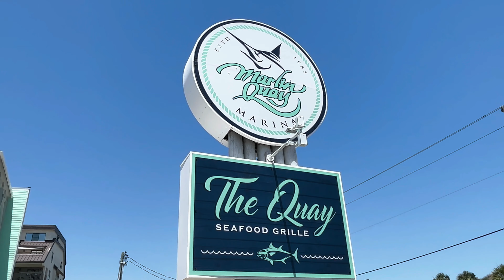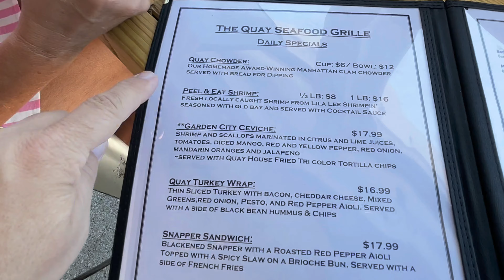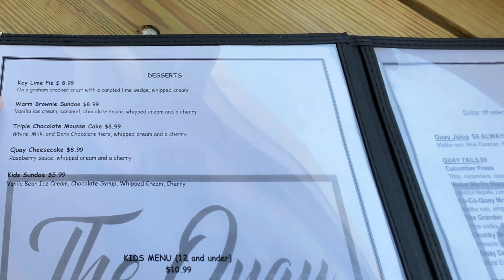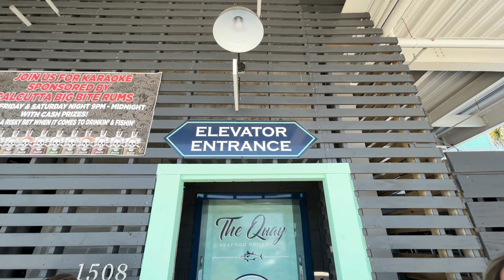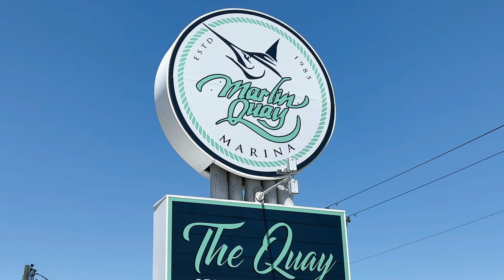The Quay Seafood Grille at Marlin Quay Marina Murrells Inlet/ Garden City Oceanfront & Marsh Dining!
This restaurant sits right in between the Murrells Inlet Marsh, and the Atlantic Ocean. You can see both from here. This is where to eat when you are at the beach, if you are looking for the best views. Great food and great drinks are what they specialize in. In addition to boating / fishing / and water sports.